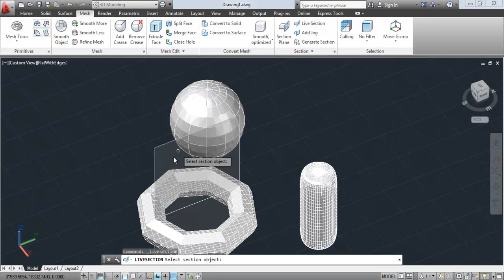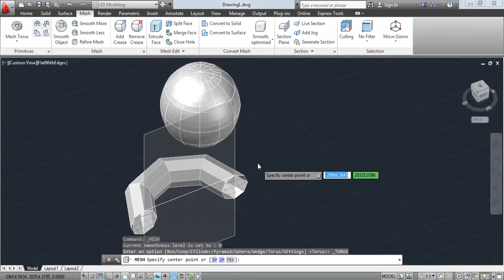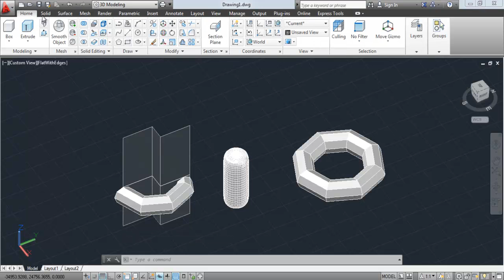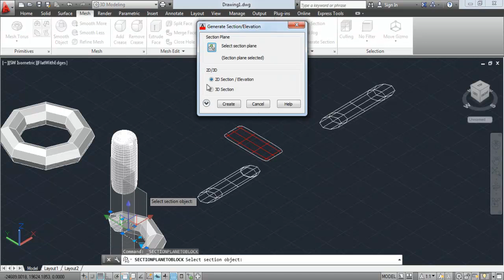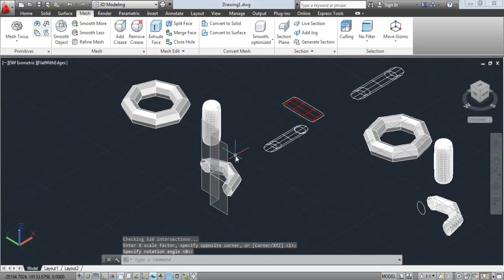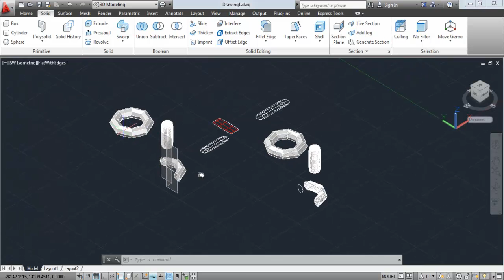A 5 9 Section